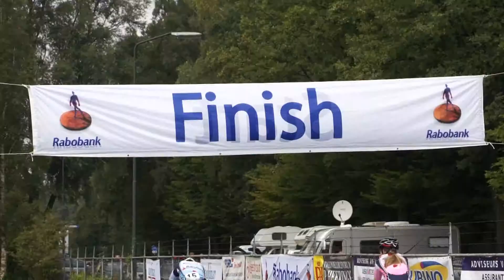Jeugdronde van Geldrop Stef en Jur van Lierop 04-09-2011